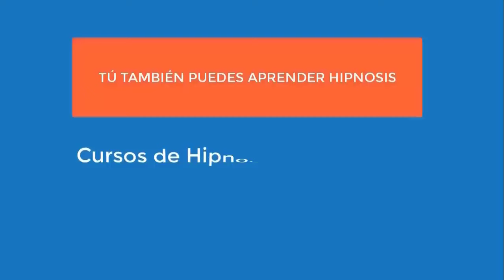6011 Dolor cabeza y pechos, depresión, no soporto mal olor, Y UNA LARGA LISTA. Aurelio Mejía hipnosi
Hipnosis introspectiva por Aurelio Mejía. Dolor cabeza y pechos, depresión, no soporto mal olor, Y UNA LARGA LISTA. Estado de México, Naucalpan, 14 enero 2014.

CURSOS DE HIPNOSIS EN 2024:
Ciudad de México: mayo 16 al 18.
Las Vegas: mayo 23 al 25.
Madrid: junio 14 al 16.
Munich, Colonia, Alemania: junio 27 al 29.
Caracas: Fecha por definir.
Lima, Perú: Septiembre.
Medellin, Colombia: noviembre.